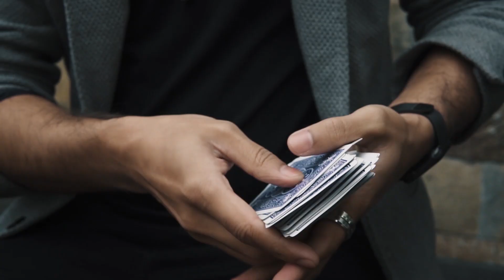মনের কথা বোঝার উপায় । How To Read Mind । Magic Trick । Magic Razik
This a one of my favorite tricks. Learn an easy way to learn how to read minds by using just a deck of cards. With a little bit of practice and some misdirection, you can also be blowing people's minds away.